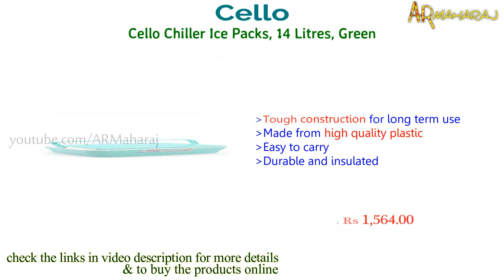Top 5 Best Ice Boxes in India with Price | Best Ice Box for Car | Best Ice Box Brands in India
5 best ice box in india :
Shopping online (amazon.in) BUY using the links below Support Us:
1)Coleman 9Qt/8.5 Liters Excursion Cooler

2)Coleman Excursion Cooler, 16-Quart, 15 Litres
(or)
(or)
COLEMAN 30 QT Excursion Ice Box, 28L

3)Pinnacle Primero Ice Cooler Box, Keeps Cold Upto 72 Hours (25 Litre, Blue)
(or)
Pinnacle Eskimo Ice Cube Box with Handle, Holds Ice for 48 Hours (4.5 litres, Blue)

4)Aristo Plastic Insulated Icebox, 25 Liter, Red/Blue

5)Cello Chiller Ice Packs, 14 Litres, Green

Related Questions...

Which is the best ice box in india ?
Which is the best ice box for car travelling ?
Which is the best ice box brand in india ?
Which is the best pedestal fan for home use ?
best ice box in india
best ice box brand in india
best ice box for car
best cooler box for camping
best cooler box for car
best Iceboxes for Keep Food
excursion cooler box
Polypropylene Ice Box
coleman excursion cooler
ice box review
ice box price in india
ice box for travelling
ice box for car
cooler box review
cooler box price
camping cooler box
ice box for home
Insulated Ice box